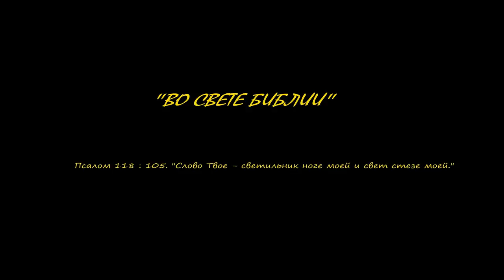ВО СВЕТЕ БИБЛИИ всегда и во всём и ответы на все вопросы и о делах в Церкви. 30.11.2018 .